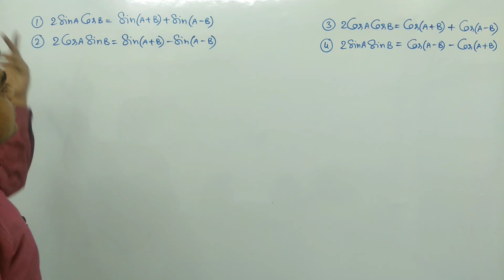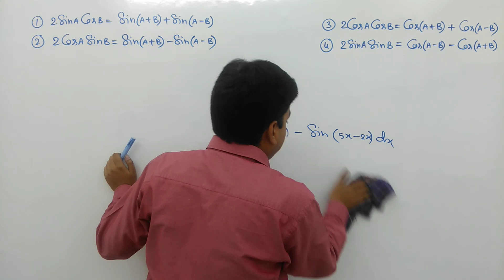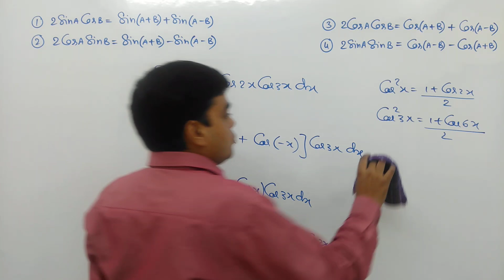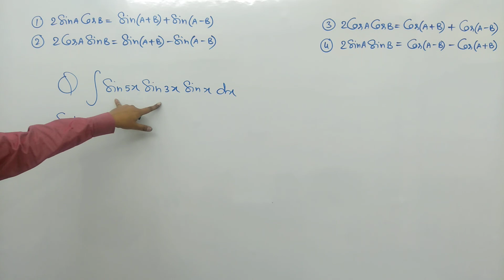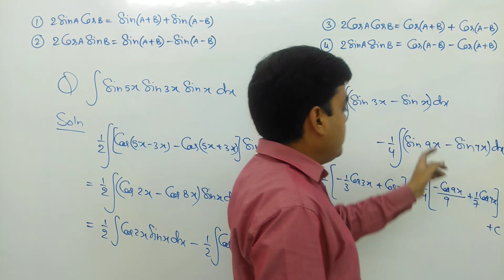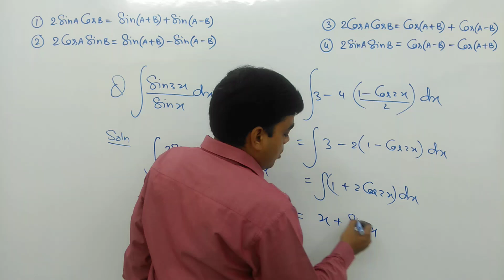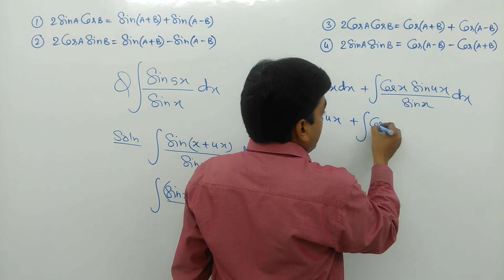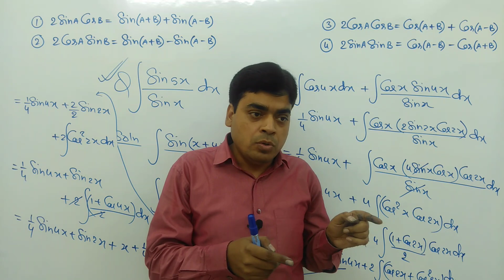Indefinite Integration # 6 | Indefinite Integration based on the basic trigonometric formula